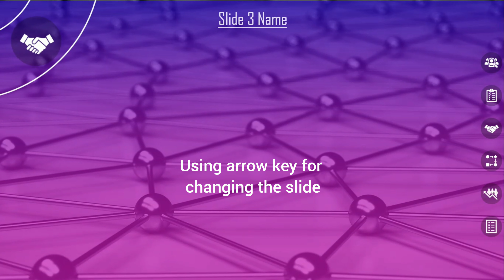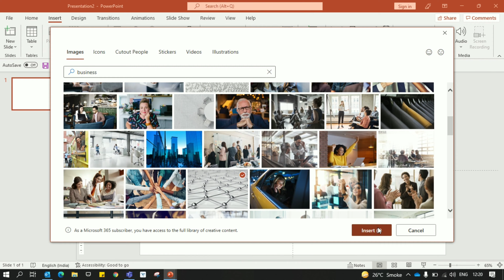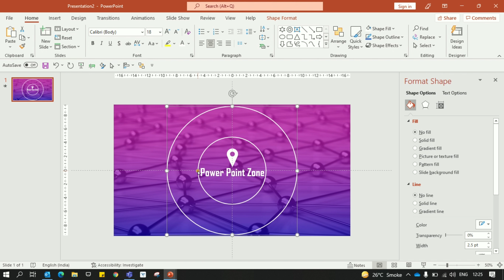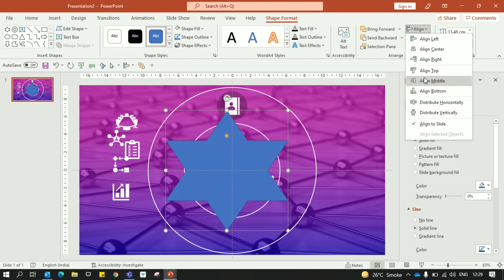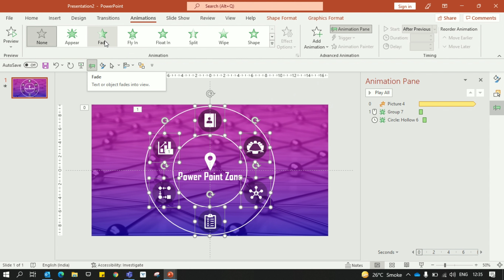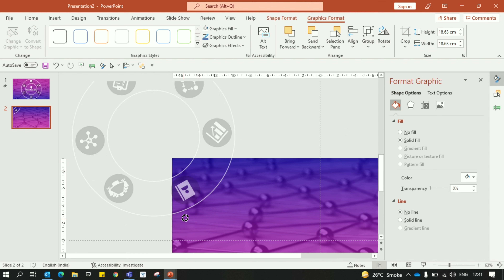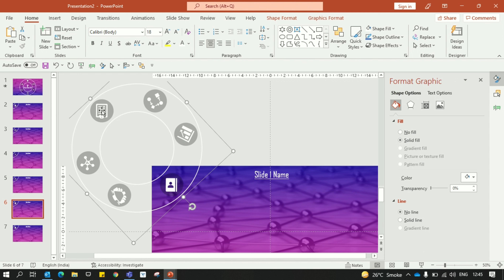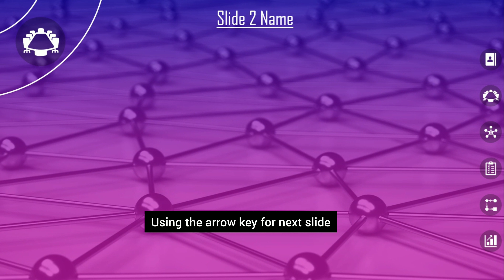How to create Interesting and Interactive PPT in Few Minutes - 02 🔥🔥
Welcome to PowerPointZone Channel

Unique & New Effects

power point zone